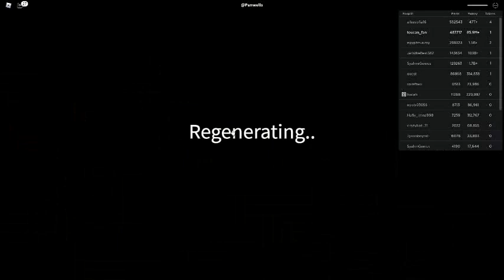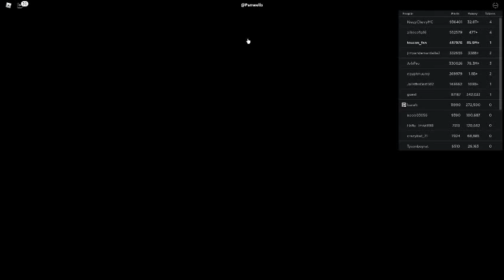Russia Car Crash Compilation 5475